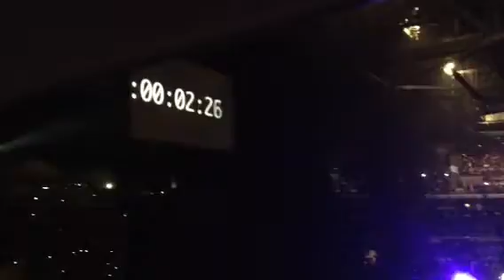Justin bieber believe concert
concert in LA